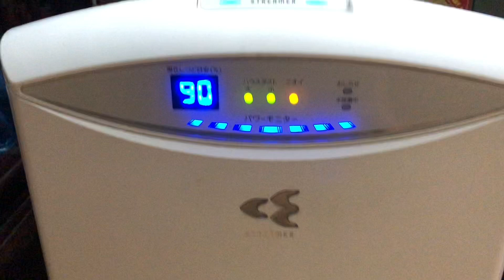Máy lọc không khí đaikil vầng trăng cs75w lọc bụi pm2.5 bảo vệ sức khỏe cho mọi gia đình 0945733920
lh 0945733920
Địa chỉ: 252 Đặng Xuân Bảng - Thành phố Nam Định - Tỉnh Nam Định Nhật bãi điện Nhật bãi bãi bãiiện Nhật bãiật bãi điện Nhật bãiện Nhật bãiiện Nhật bãiin Nhật bãiNhật bãiđiện Nhật bãi vu.  Noi cơm điện Nhật bãiật bãi=sharehật bãiNhật bãi vu.  Noi cơm điện Nhật bãi=share